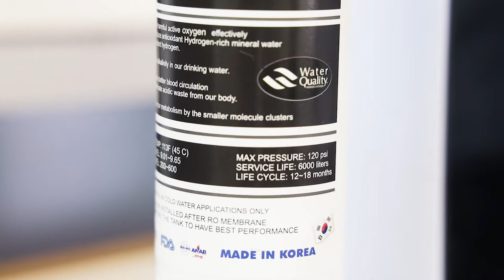Q&A - Những câu hỏi thường gặp về lõi lọc tạo Khoáng - Kiềm - Hydrogen 3in1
💦 Q&A Những câu hỏi thường gặp về lõi tạo Khoáng – Kiềm – Hydrogen 3in1
👉 Các chứng nhận của lõi tạo Khoáng – Kiềm – Hydrogen 3in1
👉 Test nước ngay khi mới lắp lõi thấy pH ~10?
👉 Lưu ý khi lắp đặt lõi để có hiệu quả tốt nhất
👉 Một số vấn đề có thể phát sinh khi nâng cấp lõi
🌎 Fanpage: Chuỗi Cửa Hàng Thế Giới Lọc Nước